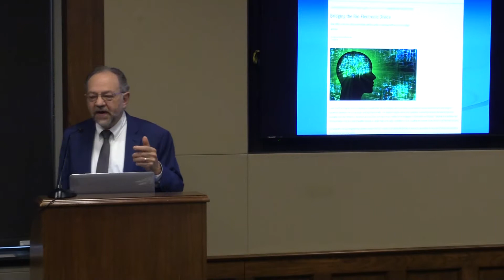Neurotechnology and the Military - Jonathan D. Moreno Highlight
Neurotechnology and the Military - A Public Luncheon Briefing

Learn about cutting-edge, brain-related technologies that are particularly relevant to members of the military and their families, including cognitive enhancement and brain-computer interfaces for patients.

Featuring:
Leigh Hochberg, MD, PhD, Director, Center for Neurotechnology and Neurorecovery, Neurocritical Care, Acute Stroke and Emergency Neurology, Department of Neurology, Massachusetts General Hospital; Professor of Engineering, Brown University; Director, VA RR&D Center for Neurorestoration and Neurotechnology, Rehabilitation R&D Service, Providence VA Medical Center; Senior Lecturer on Neurology, Harvard Medical School

Jonathan D. Moreno, PhD, Penn Integrates Knowledge Professor, David and Lyn Silfen Professor, Professor of Medical Ethics and Health Policy, of History and Sociology of Science, and of Philosophy, University of Pennsylvania

Hosted by the American Association for the Advancement of Science (AAAS)
Through the Support of the Dana Foundation
In Conjunction with the Congressional Neuroscience Caucus

AAAS is a non-profit, non-partisan organization. Since it was founded in 1848, AAAS has been dedicated to the advancement of scientific knowledge for the good of society as a whole.

The Dana Foundation is a private philanthropic organization that supports brain research through grants and educates the public about the successes and potential of brain research.